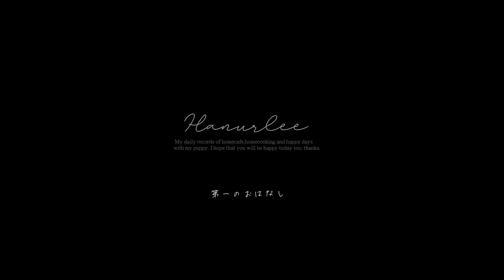私の初めてのVLOG. さりげなく、美しい暮らしを。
私の初めてのVLOGです。

おうちのことや料理の事、何気ない生活をみなさんと美しく、楽しく過ごしたいです。